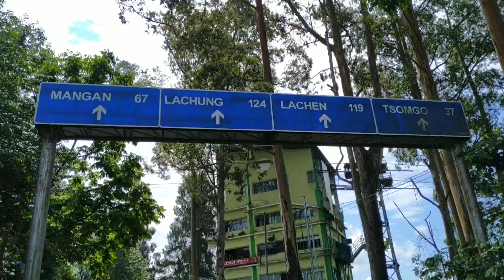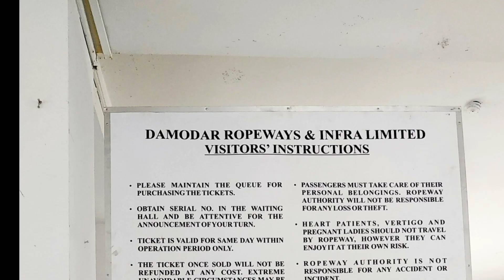Gangtok Ropeway | View of Nature | Gangtok Sikkim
Music